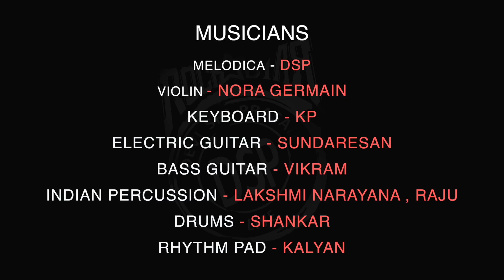HBD Ilaiyaraaja Sir | Violin Song Performance by Rockstar DSP in USA | Devi Sri Prasad | DSP LIVE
Watch Violin Song Performance by Rockstar DSP with Nora Germain in USA.
Happy Musical Birthday to the Raja of Music.
Isaignani Ilayaraja Sir…

Since MUSIC HAS NO LANGUAGE,
Dedicating this INSTRUMENTAL Performance to the MAESTRO who inspired me to compose the ‘VIOLIN SONG’.
Love DSP

Conceived, Designed, Directed By DSP.
Costume Designer: Amritha Ram
Choreography: Ramji
DOP: Vaino Kees
Editing: Naveen Nooli, Pradeep Kumar
Dolby Atmos Mix: Tapas Nayak
Sound Design: Uday Kumar, Kutty Uday, Suresh Kumar
Dance Assistants: Satish, Raju
VJ: Ganapathy
Manager: Manikandan
Melodica: DSP
Violin: Nora Germain
Keyboard: KP
Electric Guitar: Sundaresan
Bass Guitar: Vikram
Indian Percussion: Lakshmi Narayana, Raju
Drums: Shankar
Rhythm Pad: Kalyan
CG & Logos: Sanath, Chinna Suresh

Follow Devi Sri Prasad On Social Media Platforms.
Twitter.com/ThisIsDSP
Facebook.com/ThisIsDSP
Instagram.com/ThisIsDSP
Youtube.com/ThisIsDSPMusic